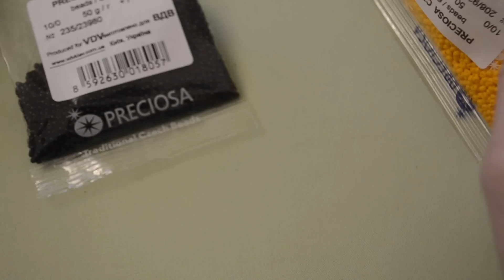Тыква из бисера. Часть 1 из 3. Бисероплетение. Мастер класс